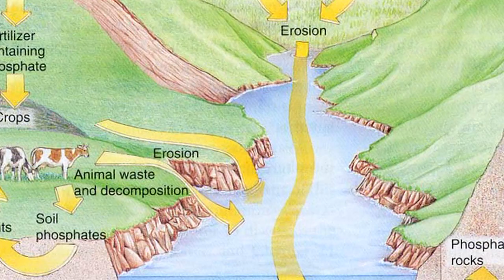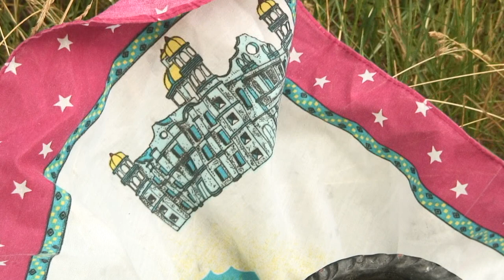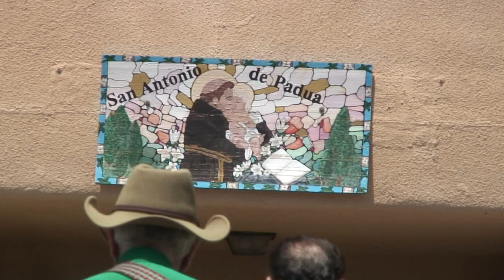Acequia- 04. La Procesión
From the documentary Acequia.